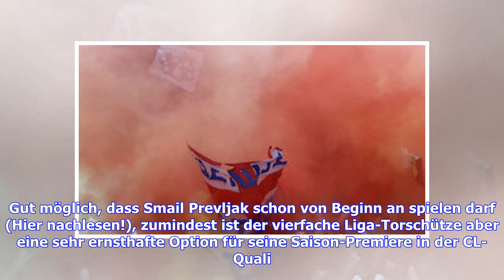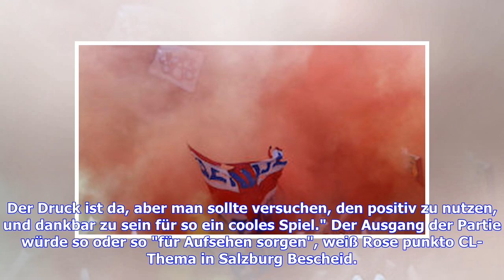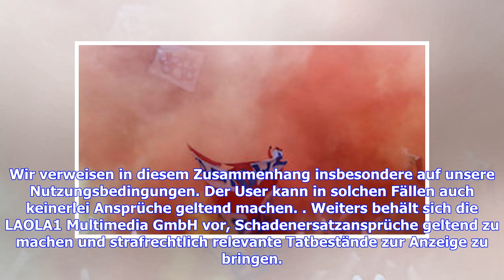Roses Rezept für die CL-Premiere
Einmal mehr steht Salzburg unmittelbar vor einem Entscheidungsspiel um den Einzug in die Gruppenphase der UEFA Champions League. In der RB-Ära gingen diese bekanntlich stets daneben: 0:3 in Valencia (2006), 1:3 in Donetsk (2007), 0:3 bei Maccabi Haifa (2009), 1:1 bei bei Hapoel Tel Aviv (2010), 0:3 in Malmö (2014), 1:2 n. V. gegen Dinamo Zagreb (2016). Diese Ergebnisse reichten freilich nie zum Aufstieg, bei den anderen vier Versuchen scheiterten die Salzburger bereits vor der letzten Quali-Rund...